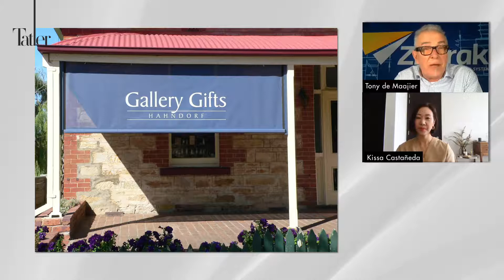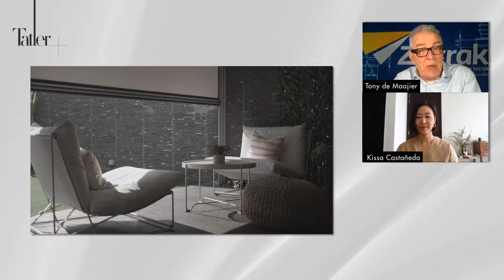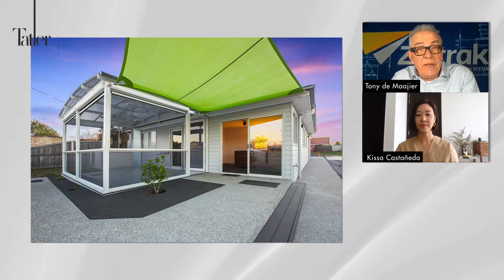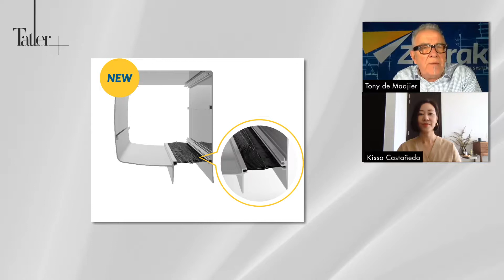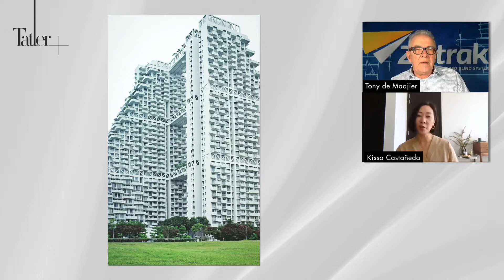Tatler Talks: Creating A Sanctuary with Ziptrak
In this edition of Tatler Talks, Ziptrak founder Tony de Maaijer details the early beginnings of his Australia-headquartered company and how his company invented the revolutionary window blinds system.

He tells Tatler Asia contributing editor Kissa Castañeda more about the firm's history and how their products were adapted for Singapore and other tropical countries in the region.